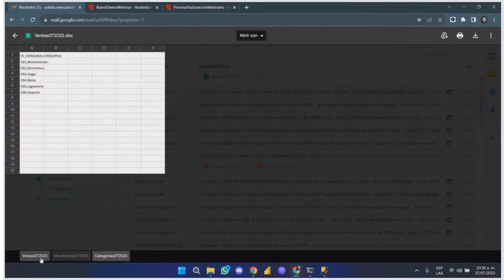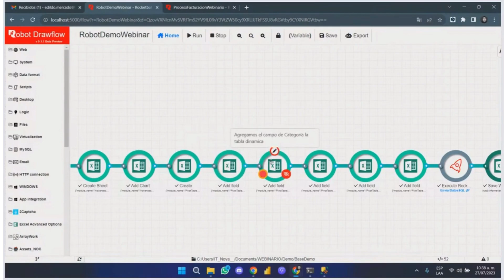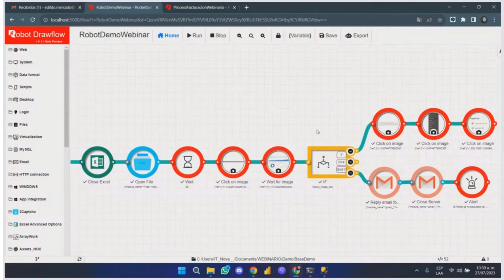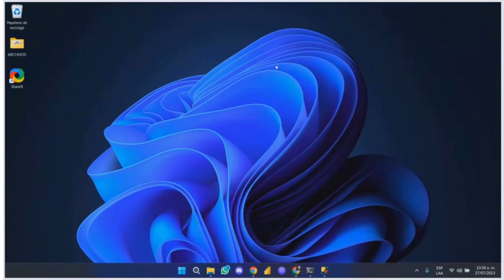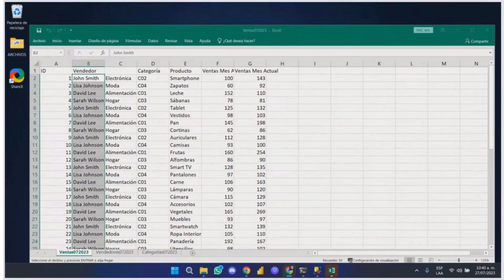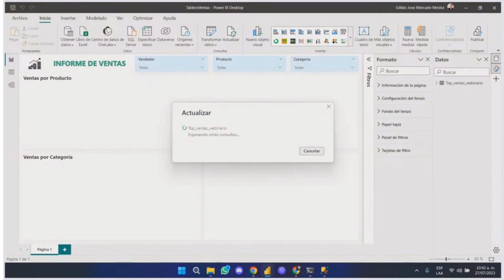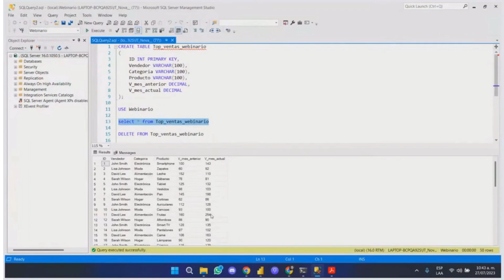Potencializando el procesamiento de datos, consolidación y envío de informes de marketing y ventas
Acá te contamos cómo puedes optimizar el envío de informes de esas áreas core de negocio como marketing y ventas.

COMENTA ESTE VIDEO Y COMPARTELO CON TU EQUIPO DE TRABAJO